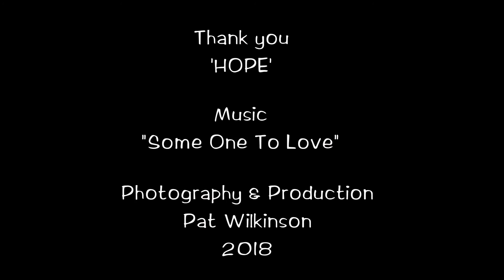HOPE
HOPE is a lovely 12-year old female Tuxedo.  She's such a love and needs a loving home as soon as possible.  Her owner just passed away, and she is sad and lonely for that loving home she has been used to.  if you would like more information about HOPE.  “What greater gift than the love of a cat?”